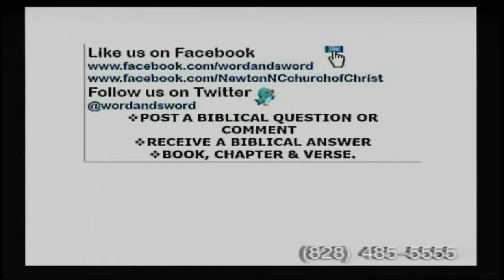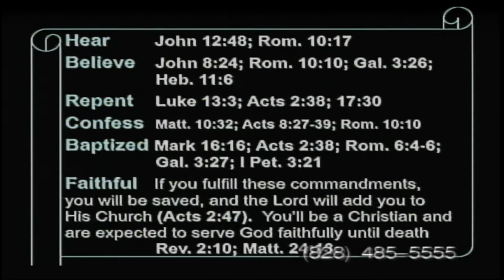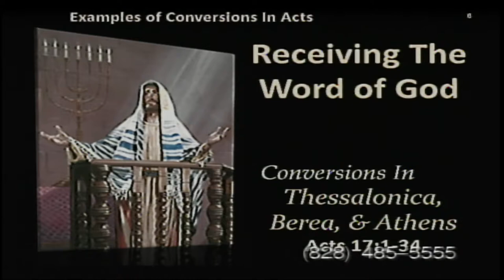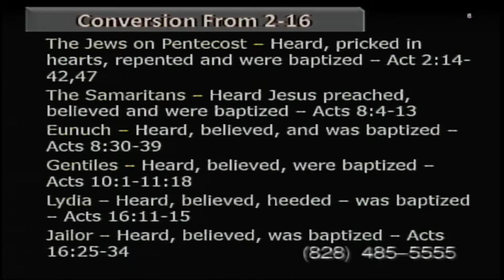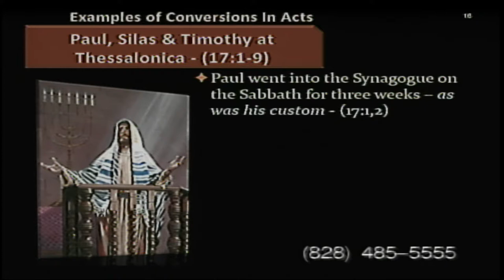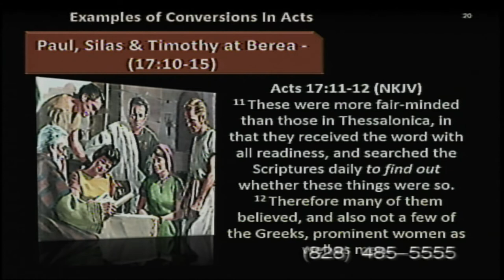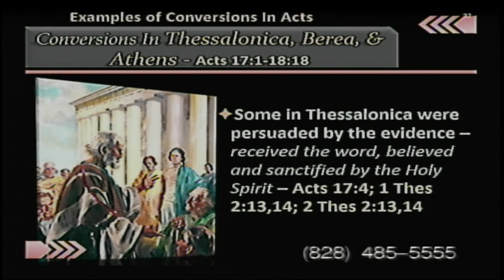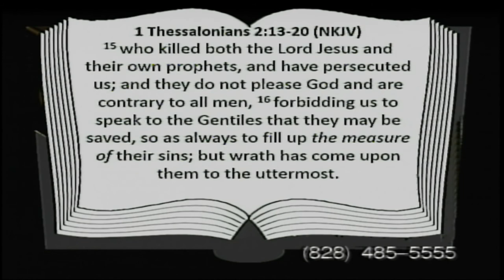‍Conversions ‍In ‍Thessalonica, ‍Berea, ‍Athens & ‍Corinth lesson#19 2019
Conversions ‍In ‍Thessalonica, ‍Berea, ‍Athens & ‍Corinth
Stan Adams